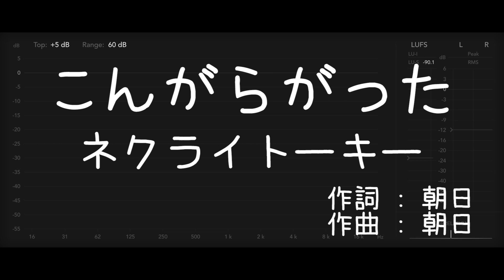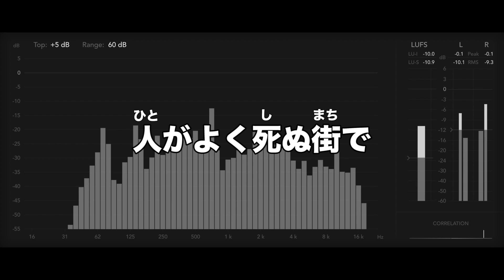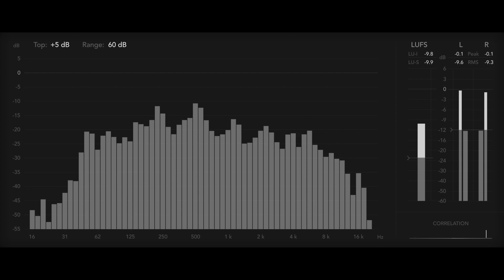【歌詞付き - ガイドなしのプロオケ】こんがらがった！ - ネクライトーキー（Necry Talkie）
2024年6月5日更新。

※音源は自由に使って下されば😎